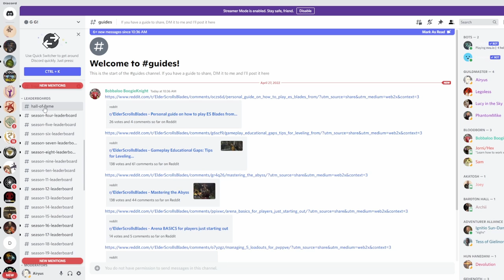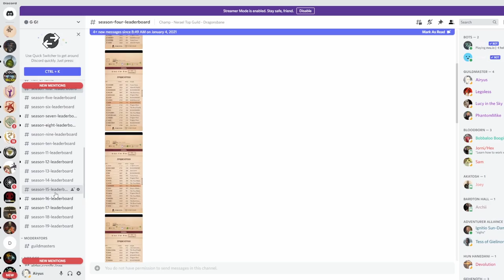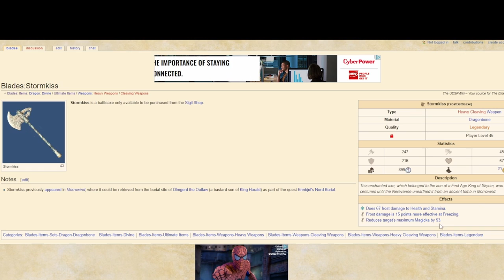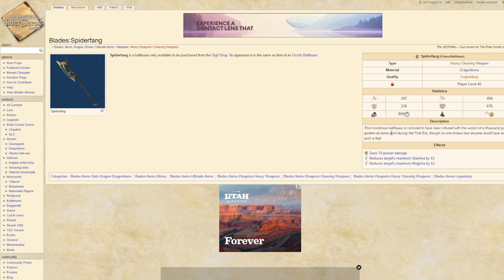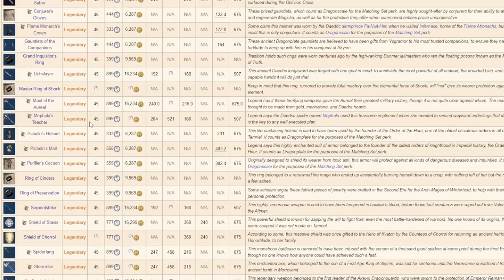Gear Elder Scrolls Blades Best Builds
Direct from the pros, here's a compilation of everything I've learned from them over the years. Time for YOU to get into the top 100! The Elder Scrolls Blades Best Build Guide is here in this multiple part series!

😻😻😻Chat with us! iLL Loom A Naughty DISCORD! 😻😻😻

⚒️⚒️⚒️ Submit a ticket to Bethesda! ⚒️⚒️⚒️